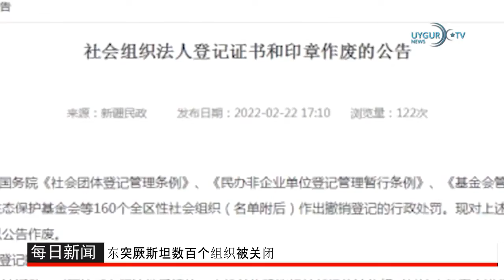02 03 2022 俄罗斯继续轰炸乌克兰城市